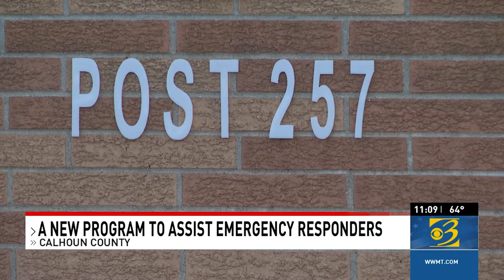Caught on camera: Vicksburg residents victims of mail thieves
Investigators need help identifying the thieves who were caught on camera rifling through mailboxes in Vicksburg.

The videos show the suspects in a car quickly moving down the line of mailboxes, pocketing anything and everything they could find. One video shows a man in the backseat opening up the mail boxes one by one, while a second video shows the driver stealing from the mailboxes.

Plus, "It was time," MSHDA opening rental assistance voucher waitlist on Tuesday, and New Calhoun county program will support first responders on the front lines

0:00 Caught on camera: Vicksburg residents victims of mail thieves
2:17 "It was time," MSHDA opening rental assistance voucher waitlist on Tuesday
4:36 New Calhoun county program will support first responders on the front lines